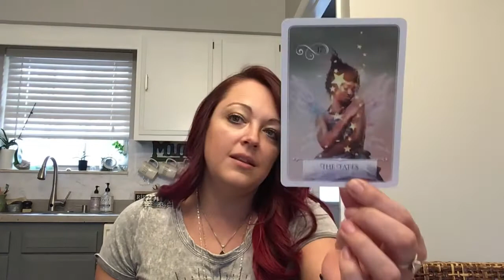🔥 Divinemasculine and Divinefeminine you have been called “Let go and Let God” 🔥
Channeled message on 2/12/21

There’s a lot of energy connected to the 12/21 eclipse. Things are being clipped out. We are being guided to use the energy of mercuryretrograde to reflect over the last 3 years. What cycle keeps repeating? I have been guided to share what’s going on with the big picture thinking! You will reach the destination faster when you pull your focus back to you! You are also being encouraged to check in to see what behaviors are “loving to self”!